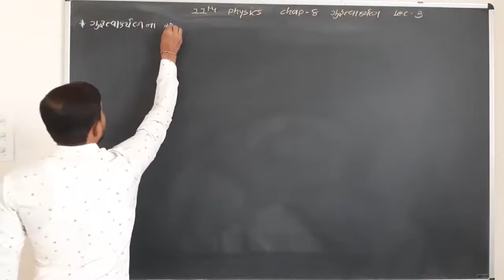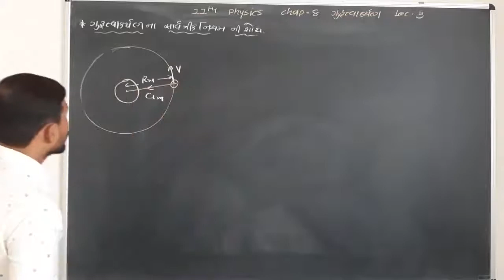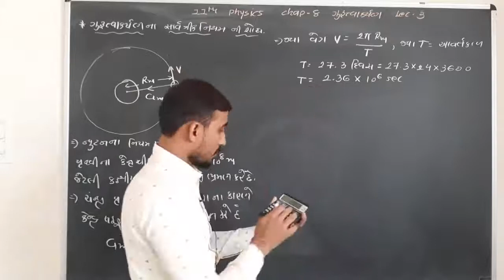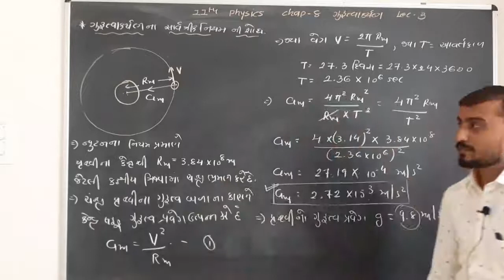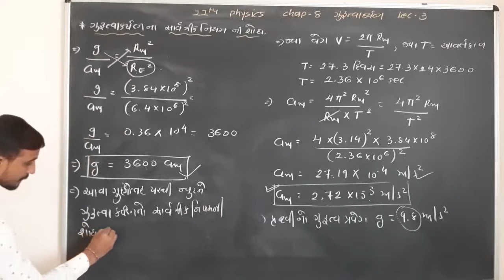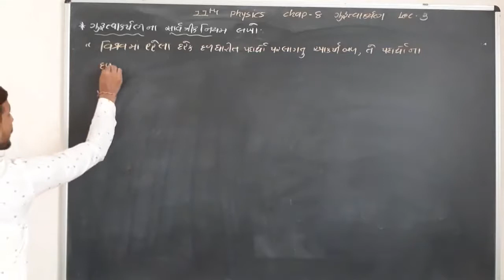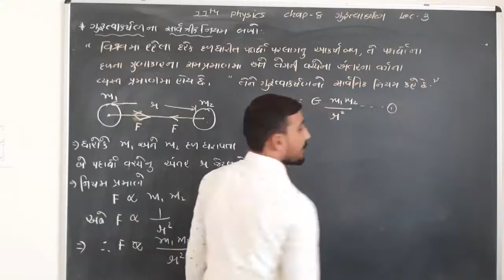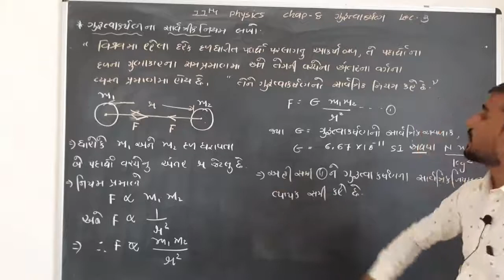Std 11thScience // physics //Chap-8 // ગુરુત્વાકર્ષણ // Lec 3